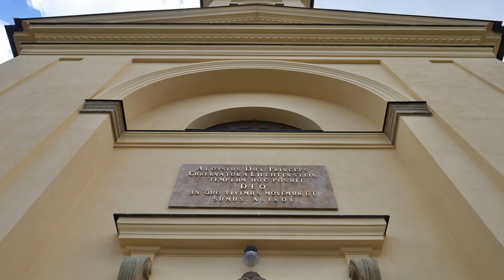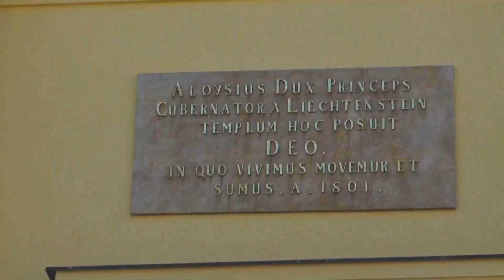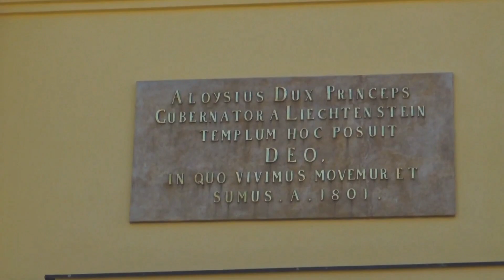Miloš Kolovratník po 30 letech služby v České Třebové míří do Říma1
Biskup Jan Vokál udělil Miloši Kolovratníkovi za třicetiletou službu v roli administrátora farnosti sabatický rok v Římě a v roli duchovního správce naší farnosti jej vystřídá ThMgr. Piotr Grabiec, který je nyní farářem v Dolním Újezdě. Je polské národnosti, ale u nás slouží delší čas, dokonce také působil v roli kaplana u nás v České Třebové  a tak prostředí a řadu lidí v našem městě dobře zná. "Piotra Grabiece, jsem jako svého nástupce biskupovi sám doporučil, bude to dobrá volba pro českotřebovskou římskokatolickou farnost", říká Miloš Kolovratník. "Po třiceti letech odcházím na jednoroční pobyt v Římě. Mám stále velké vazby na Českou Třebovou, jsem zde také přihlášen  k trvalému pobytu. Děkuji za vše, co jsem mohl v České Třebové za uplynulá léta prožít. A pokud nebylo něco v pořádku, prosím o odpuštění," dodává Miloš Kolovratník.
Miloš Kolovratník nastoupil na funkci faráře v České Třebové po krátkém působení v Trutnově v roce 1993, ve funkci vystřídal P. Františka Kettnera. Ač pochází z Rybné nad Zdobnicí u Vamberka, tak u nás získal druhý domov, dobře se zná se spoustou lidí.  V České Třebové si plánuje svůj důchod a neloučí se tedy navždy, i když již nebude ve funkci duchovního správce farnosti.   S Českou Třebovou a zdejšími farníky se Miloš Kolovratník rozloučí při bohoslužbě o pouti sv. Jakuba, patrona našeho města, dne 30. července v 9:30 hodin.